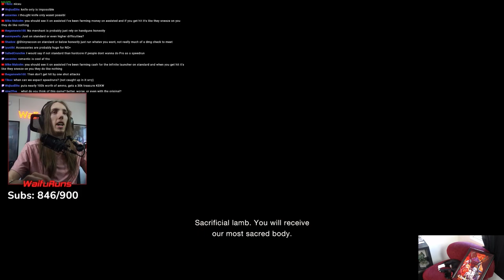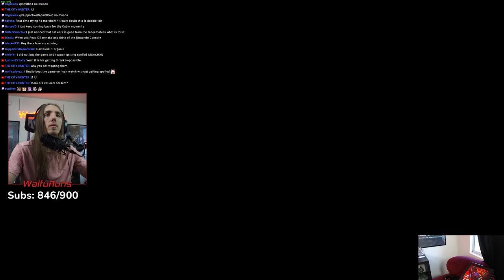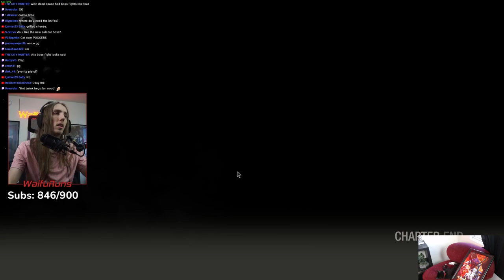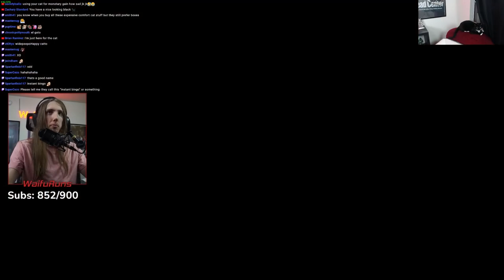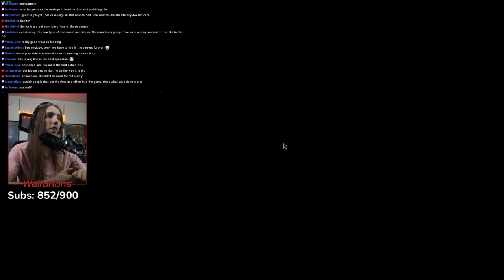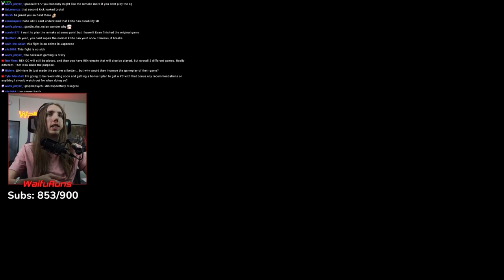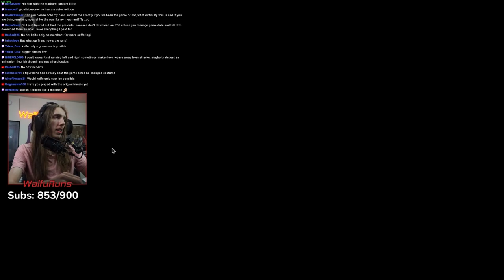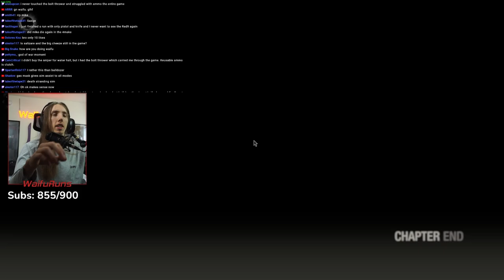I Beat Resident Evil 4 Remake Without Using The Merchant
New game standard difficulty but i never use the merchant, my first of many challenge runs in this game